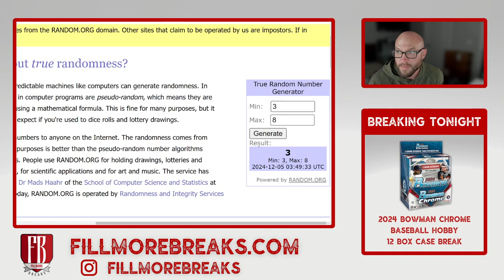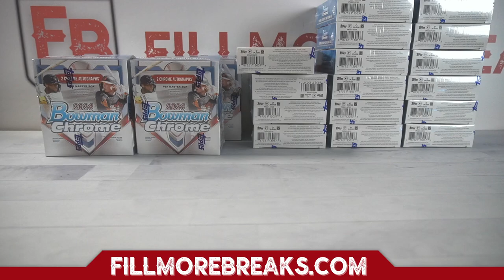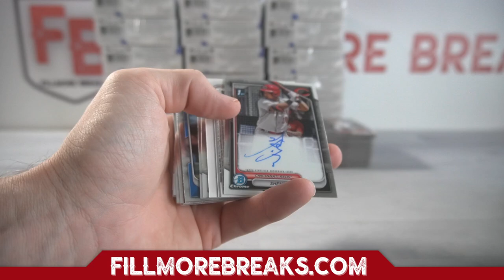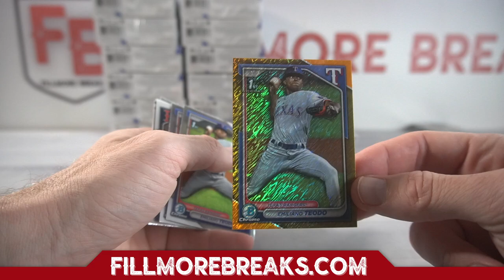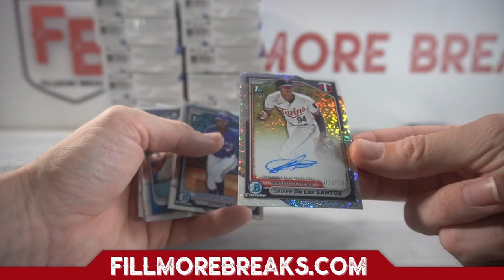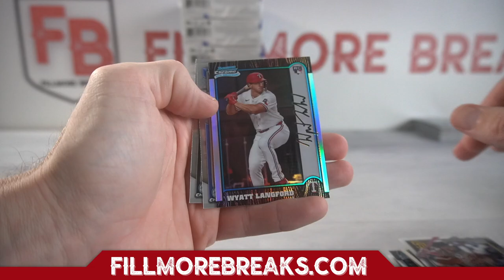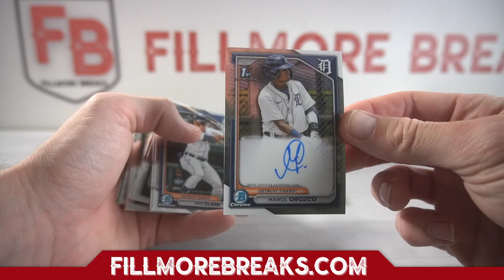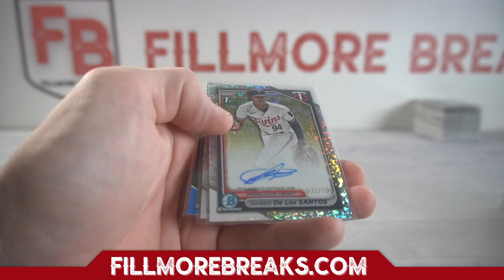2024 Bowman Chrome Baseball Hobby | 12 Box Case Break #7 Pick Your Teams